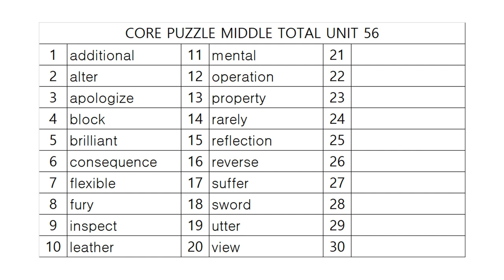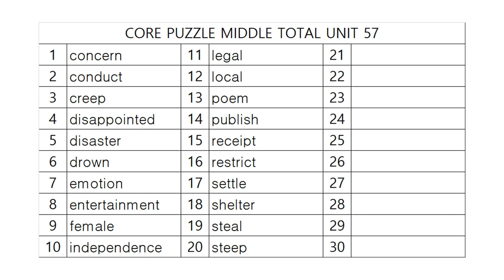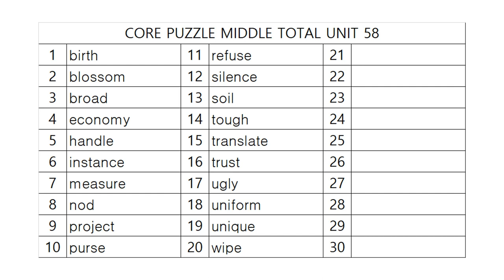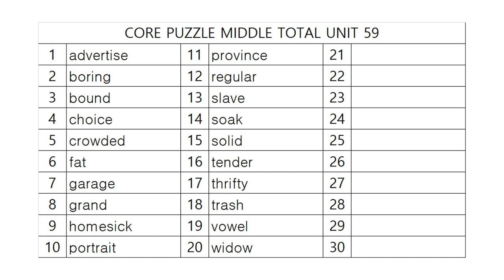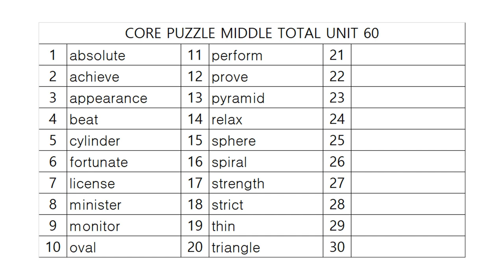코어퍼즐 중등종합 어휘테스트 12!